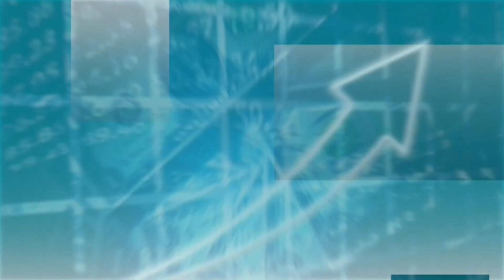ECONOMIA EN 3D -INVITADA MARÍA GABRIELA SÁENZ TEMA AHORROS PRIVADOS Y EL FMI